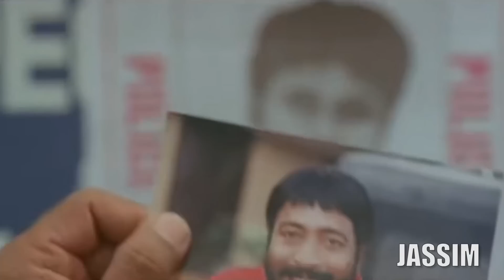NJANGALE CINEMEL EDUTHA VLOH | SURESH GOPI | SAJID YAHIYA | KARTHIK SANKAR | CHOORAL VLOGS | VLOG#39